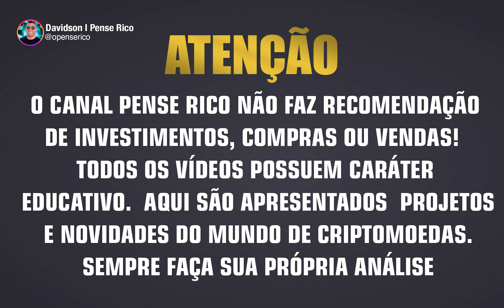COMO TRANSFORMAR R$ 50 MIL REAIS EM R$ 1.000.000 DE REAIS (Radix, Star Atlas, Near, Sdao, Aurora)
ABRA SUA CONTA AGORA E VEJA SE GANHA BÔNUS

🤩 Se gostou do conteúdo e te ajudou colabore enviando  MATIC - Rede Polygon
0x1FDea77B9dcf3B7315119A36B9F4C726bC0a253E

🏆 CORRETORAS QUE EU USO:

💰 LINK ABERTURA DE CONTA NA ATANI - GANHE BÔNUS E TAXAS MAIS BARATAS

💰  LINK ABERTURA CONTA NA BITMART  Compre e venda Bitcoin - GANHE até US$ 3.000

Forte abraço,
DAVIDSON PS.